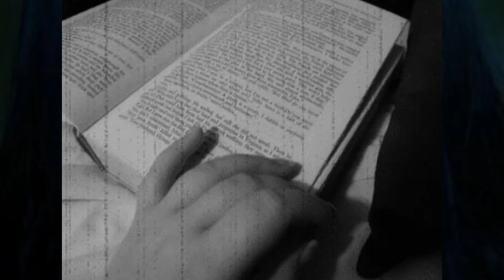The Black Velvet Ribbon 🖤🧟‍♀️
✴️👉🏻 Update about stories first so skip to 2:07 to get to the story.

I’m going to be reading another story from the book, Tales for the Midnight Hour by J.B. Stamper- The Black Velvet Ribbon. I’ll be reading these little horror stories in between my story uploads because I don’t just write the stories I make videos with sound effects. So it takes a while lol. I hope you enjoy 😈